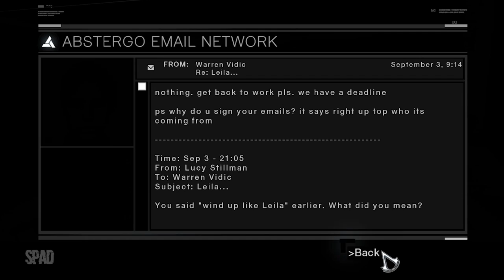ASSASSIN'S CREED (Memory Block 2 - Tamir)(Damascus)(Gameplay / Walkthrough)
Title: Assassin's Creed
Genre: Action, Adventure
Developer: Ubisoft Montreal
Publisher: Ubisoft
Release Date: 2008